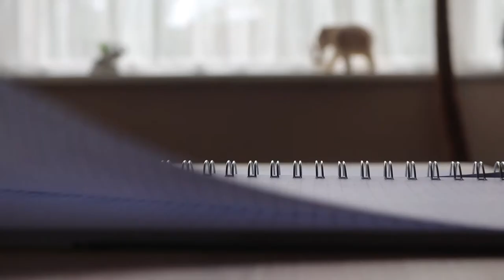Watercolours | A short film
'Watercolours' is a short film written and directed by Bethany Broster, telling a wordless story about a lonely pencil searching for a way to make its drawings more colourful.

This video is the property of Bethany Broster Productions, and is protected by copyright laws.